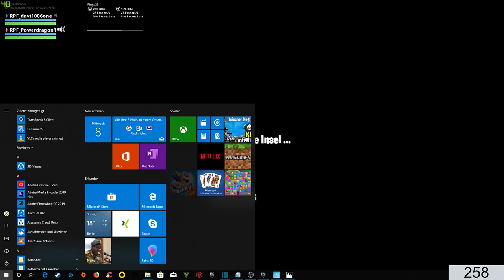Livestream von David Nachtmann FORTNITE